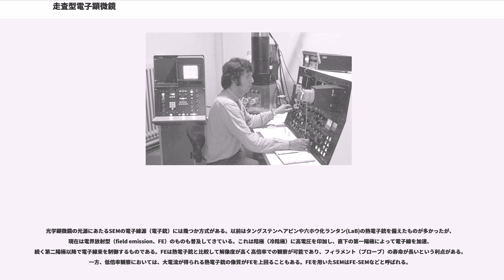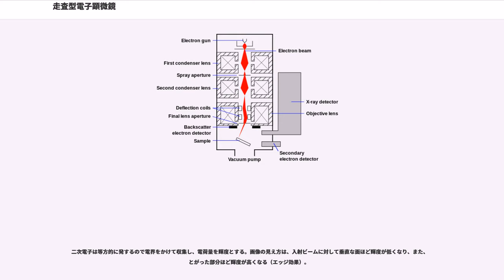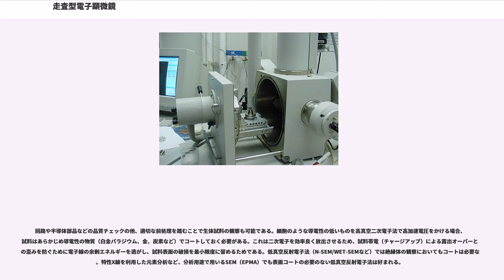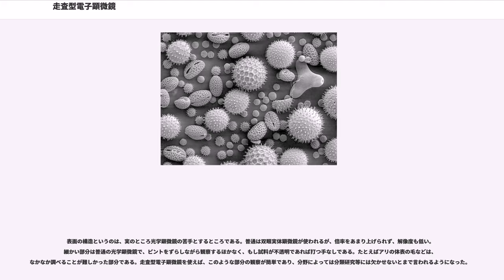走査型電子顕微鏡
走査型電子顕微鏡（そうさがたでんしけんびきょう、Scanning Electron Microscope、SEM）は電子顕微鏡の一種である。電子線を絞って電子ビームとして対象に照射し、対象物から放出される二次電子、反射電子（後方散乱電子、BSE）、透過電子、X線、カソードルミネッセンス（蛍光）、内部起電力等を検出する事で対象を観察する。通常は二次電子像が利用される。透過電子を利用したものはSTEM（走査型透過電子顕微鏡）と呼ばれる。

TEMでは主にサンプルの内部、SEMでは主にサンプル表面の構造を微細に観察する。

透過型のように試料全体に電子線を当てるのではなく、走査型では細い電子線で試料を走査（scan）し、電子線を当てた座標の情報から像を構築して表示する。観察試料は高真空中（10Pa以上）に置かれ、この表面を電界や磁界で絞った電子線（焦点直径1-100nm程度）で走査する。走査は直線的だが、走査軸を順次ずらしていくことで試料表面全体の情報を得る。

光学顕微鏡の光源にあたるSEMの電子線源（電子銃）には幾つか方式がある。以前はタングステンヘアピンや六ホウ化ランタン(LaB)の熱電子銃を備えたものが多かったが、現在は電界放射型（field emission、FE）のものも普及してきている。これは陰極（冷陰極）に高電圧を印加し、直下の第一陽極によって電子線を加速、続く第二陽極以降で電子線束を制御するものである。FEは熱電子銃と比較して解像度が高く高倍率での観察が可能であり、フィラメント（プローブ）の寿命が長いという利点がある。一方、低倍率観察においては、大電流が得られる熱電子銃の像質がFEを上回ることもある。FEを用いたSEMはFE-SEMなどと呼ばれる。

加速された電子線（0.1-30kV）は、集束レンズ（コンデンサレンズ）及び対物レンズで絞られる（レンズといっても光線が可視光ではないのでガラスレンズは用いられず、電子線に干渉できる電場や磁場を利用した電子レンズが使用される）。電子線束を制御するためのレンズには磁界型と電界型があるが、結像制御には磁界型レンズ（電磁レンズ）が用いられる。一方、収差の大きい電界型レンズ（静電レンズ）は電子線の加減速に利用される。レンズで絞られた電子線は走査コイルによって制御され、試料表面を走査していく。

電子線が試料に当たると、二次電子の放出など様々な現象が起こる。試料から発せられるこれらの信号は検出器で検出され、光電子増倍管による増幅や経てCRTに送られる。CRTでは信号量の違いによりその輝度を変調する。TEMの場合は電子線を蛍光板に当てて蛍光を直接観察するが、SEMでは輝度変調信号の処理結果が像としてディスプレイに表示され、これを観察することになる。SEMの像表示は内部処理を経ているぶんだけ時間差があり、観察点の移動や倍率変更がタイムラグを伴うという欠点がある。逆に信号処理を調節することで、加速電圧などの観察条件を変更せずに観察像の輝度やコントラストを変えられるというメリットがある。

二次電子は等方的に発するので電界をかけて収集し、電荷量を輝度とする。画像の見え方は、入射ビームに対して垂直な面ほど輝度が低くなり、また、とがった部分ほど輝度が高くなる（エッジ効果）。

SEMは光学顕微鏡と比較して焦点深度が2桁以上深く、広範囲に焦点の合った立体的な像を得ることができる。観察物の外形を把握しやすい一方、対象の内部に関する情報はほとんど得られないので、これはTEMなど他の手段に頼ることになる。ただし、観察物をフリーズフラクチャ（凍結破断）法などで処理すれば、ある程度の内部観察も可能である。

回路や半導体部品などの品質チェックの他、適切な前処理を踏むことで生体試料の観察も可能である。細胞のような導電性の低いものを高真空二次電子法で高加速電圧をかける場合、試料はあらかじめ導電性の物質（白金パラジウム、金、炭素など）でコートしておく必要がある。これは二次電子を効率良く放出させるため、試料帯電（チャージアップ）による露出オーバーと像の歪みを防ぐために電子線の余剰エネルギーを逃がし、試料表面の破損を最小限度に留めるためである。低真空反射電子法（N-SEM/WET-SEMなど）では絶縁体の観察においてもコートは必要ない。特性X線を利用した元素分析など、分析用途で用いるSEM（EPMA）でも表面コートの必要のない低真空反射電子法は好まれる。

表面の構造というのは、実のところ光学顕微鏡の苦手とするところであ...